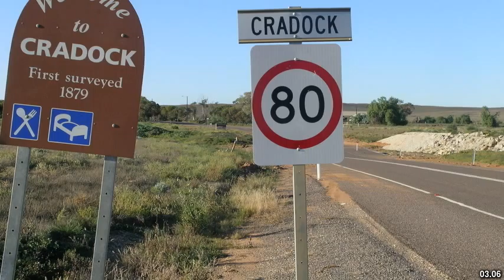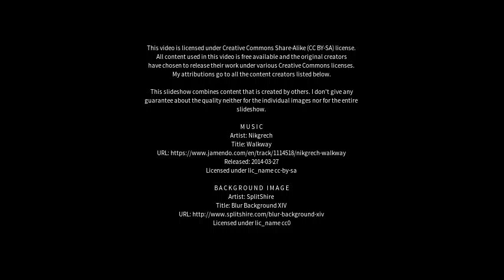Best places to visit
Best places to visit - Pekina (Australia) Best places to visit - Slideshows from all over the world - City trips, nature pictures, etc.